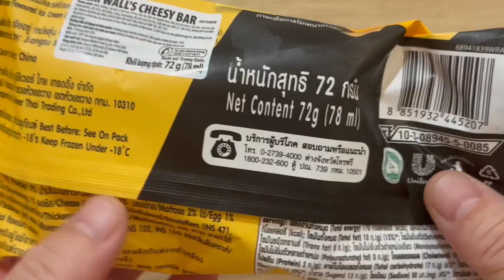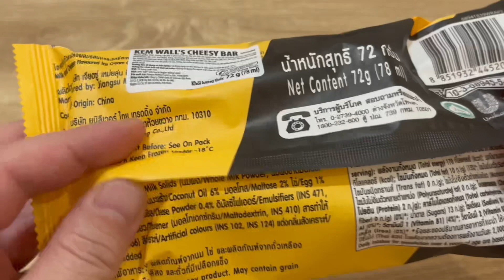🇻🇳Ho Chi Minh CHEESY BAR🧀🍨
ホーチミンお菓子駄菓子
Ho Chi Minh sweets
ベトナムのアイスクリーム